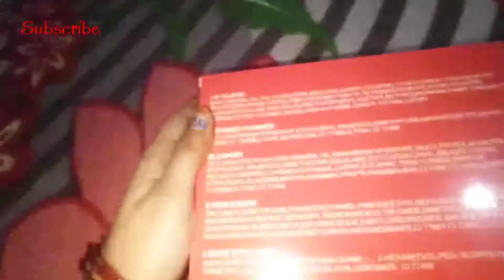Rhomlon makeup kit unboxing|full details👇👇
Rhomlon makeup kit unboxing||makeup kit||‎@Sowndharya Karan
makeup box